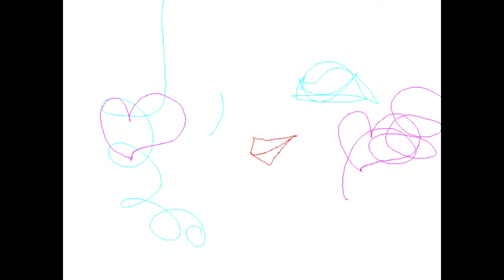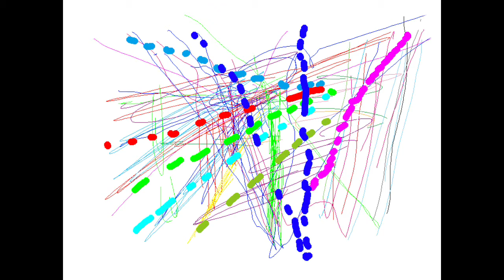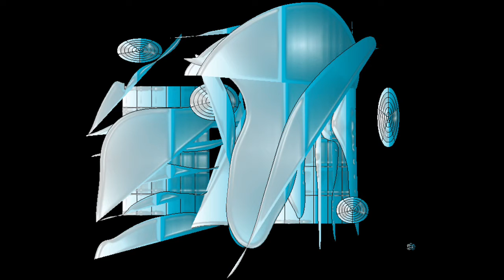BLUE HOLOGRAPHICS/Graphic Design and Music and Movie By Yoshikazu Oshiro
BLUE HOLOGRAPHICS LASER PERSPECTIVE